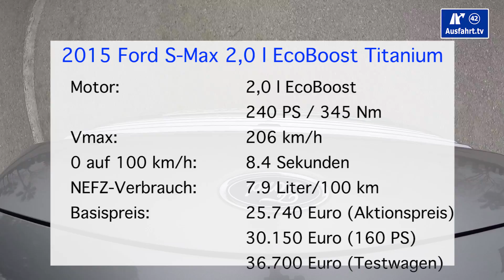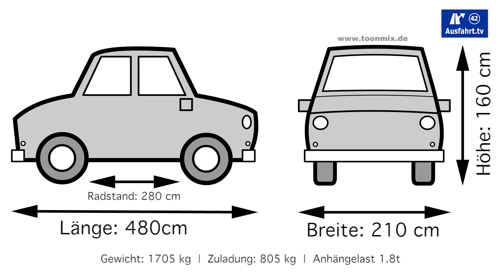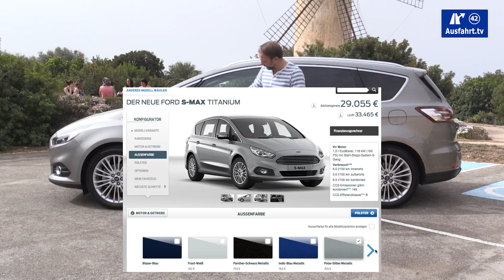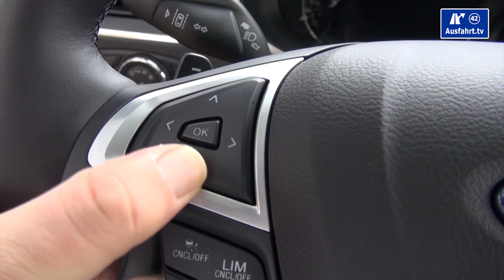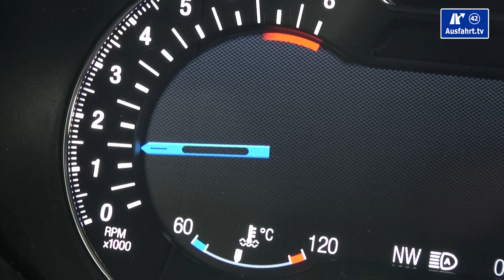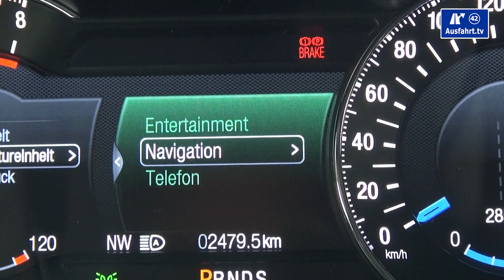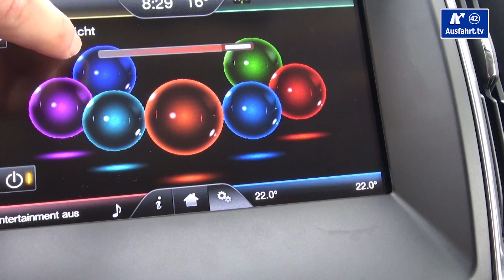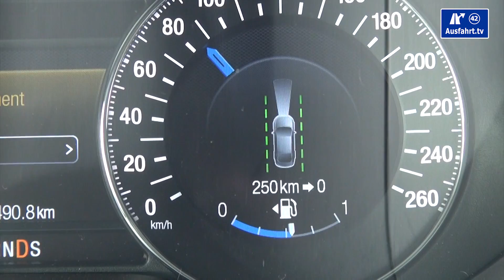2015 Ford S-Max 2.0 EcoBoost - Kaufberatung, Test, Review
Am 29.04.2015 haben wir diese Ausfahrt.tv - Kaufberatung zum 2015 Ford S-Max 2.0 EcoBoost abgedreht, den wir im Rahmen der internationalen Fahrveranstaltung in Palma de Mallorca, Spanien für mehrere Stunden testen konnten.  Unser Test zum Ford S-Max ist in Kapitel unterteilt, die per Sprungmarken erreicht werden können:

03:27 Fakten, Fakten, Fakten
04:30 Exterieur
07:53 Interieur
14:55 Innenraumcheck
19:55 Auf der Rücksitzbank
25:37 Dritte Sitzreihe
27:47 Kofferraum
33:44 Fahreindruck
38:28 Ausstattungsfeatures (dies und das)
41:09 Fazit
42:29 Outtakes

Die Test-Erfahrungen unserer Probefahrt mit dem 2015 Ford S-Max 2.0 EcoBoost haben wir entsprechend, wie bei all unseren Tests in unterschiedliche Kapitel unterteilt, die ihr über die Zeitmarken oben anspringen könnt. Wir behandeln alle Autos gleich, so auch den Ford S-Max 2.0 EcoBoost als Van / Kleinbus. Als Mitbewerber sehen wir zum Ford S-Max beispielsweise die Fahrzeuge

Hier kurz die wichtigsten Angaben zu unserem Testwagen, dem 2015 Ford S-Max 2.0 EcoBoost:

Motor: 2,0 l EcoBoost
Hubraum: 2.0 Liter
Leistung: 240 PS (176 KW)
Maximales Drehmoment: 345 Nm zwischen 1.900 und 3.500 U/min
Antrieb: Frontantrieb
Getriebe: 6-Gang Automatik Getriebe
Höchstgeschwindigkeit: 226 km/h
Leergewicht: 1.705 kg
NEFZ-Verbrauch: 7.9 l/100 km
CO2-Ausstoss: 0 g/km

Farbe:
Ausstattungslinie:
Preis Basis Ford S-Max: 30.150 Euro
Preis Basis Testwagen: 34.150 Euro
Preis Testwagen: ca. 0 Euro

Wollt ihr mehr Reviews zu Ford sehen? Dann schaut einfach mal in unsere "Ford-Playlist", da haben wir alle unsere Videos, die mit Ford zu haben zusammen gestellt

Mein Equipment

► DJI Osmo / Gimal-Kamera:
► DJI Mavic Pro Fly More Combo / Drohenaufnahmen:
► GoPro HERO4 Black / Fahraufnahmen innen:
► GoPro HERO4 Silver / Fahraufnahmen aussen:
► Tascam DR-40 / Tonrekorder:
► Cullmann CS33 Saugstativ / Halterung GoPro:
► Sachtler System ACE M GS / Stativ Hauptkamera: